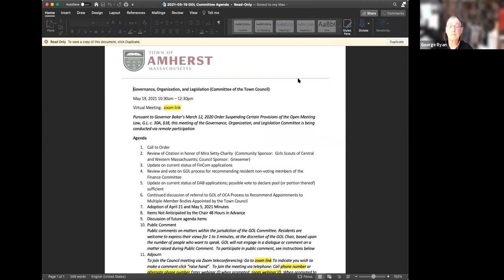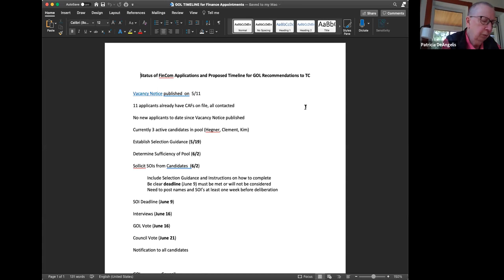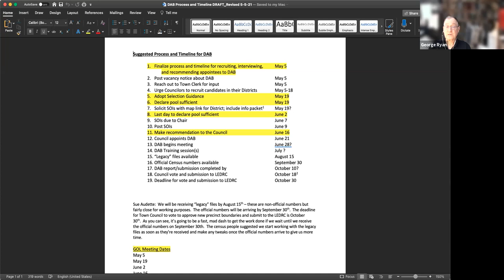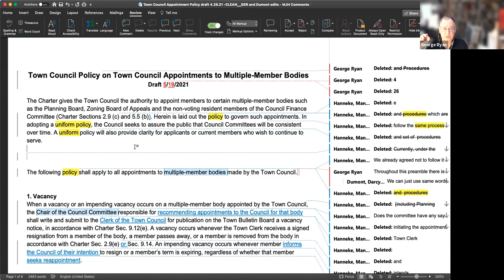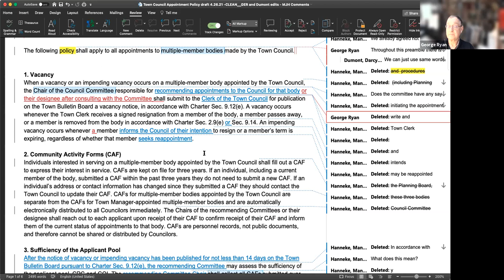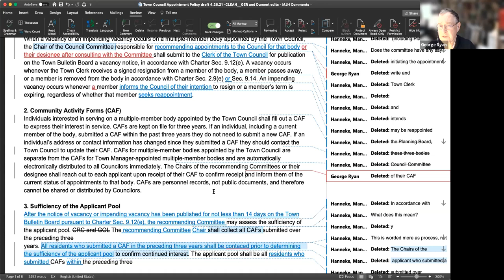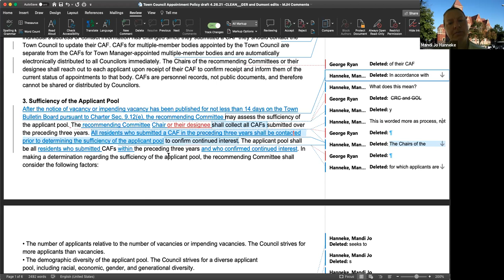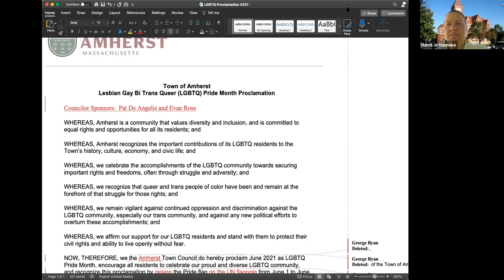Governance, Organization, and Legislation Committee May 19, 2021